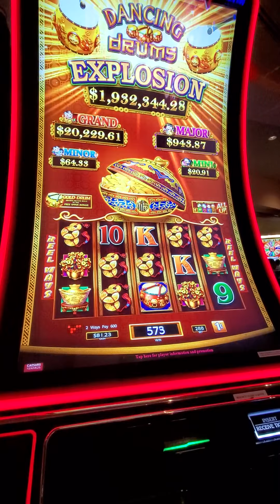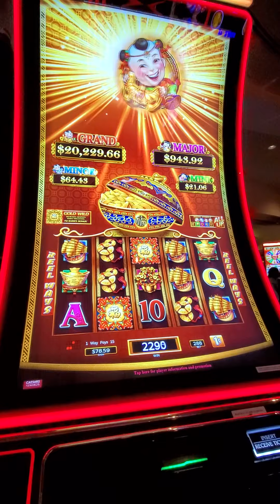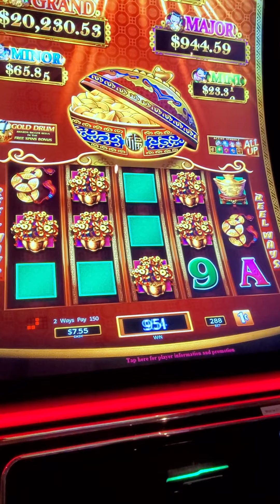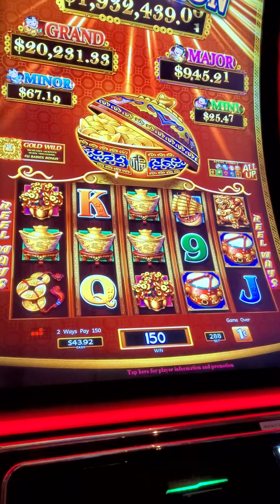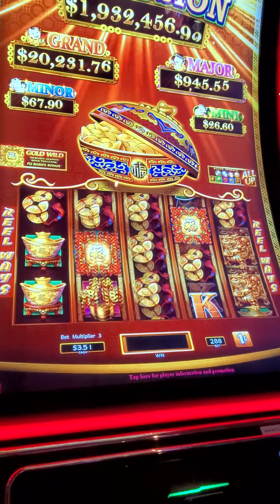Dancing Drums Explosion Slot Play